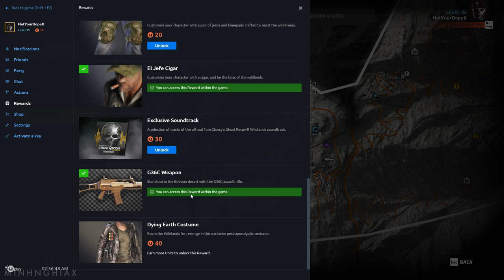Cùng Chơi Ghost Recon Wildlands - Tập 9 : Unlock Súng (PC Open Beta)